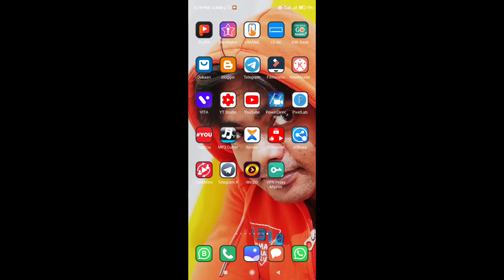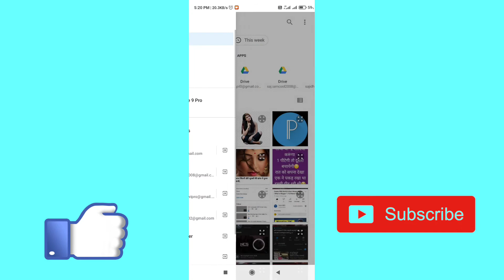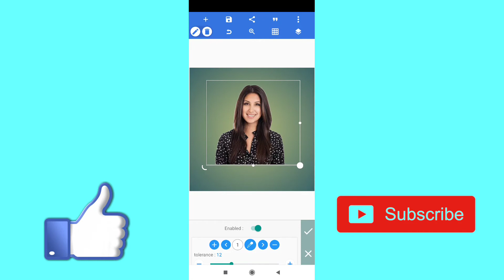How to Make PNG image in PixelLab || PixelLab सें PNG Photo कैसे बनाएं ?